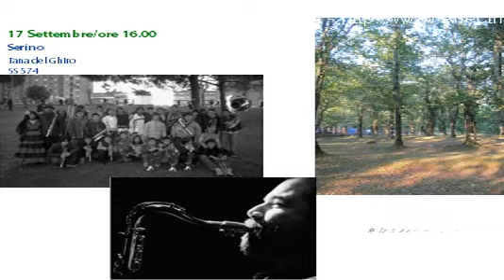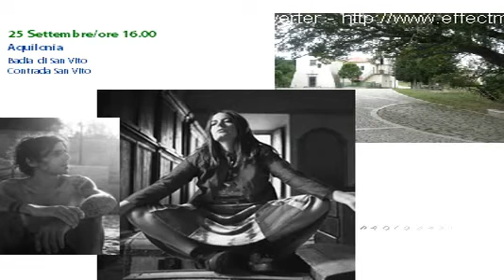Acqua sonante. Concerti tra i fiumi irpini.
Cinque grandi concerti (gratuiti) per valorizzare cinque aree fluviali di pregio -- Calore, Sabato, Ofanto, Ufita/T.Sarda, Fiumarella/Calaggio -- e per fare sensibilizzazione sul tema dello sviluppo sostenibile. Artisti di fama nazionale si esibiranno in un orario insolito tra gli scenari più suggestivi della verde Irpinia (raggiungibili anche attraverso una navetta gratuita da Avellino -- per chi partecipa alle escursioni naturalistiche mattutine .fino ad esaurimento posti, prenotazione obbligatoria).
Il calendario degli incontri musicali tra fiumi e boschi (iniziano tutti alle ore 16.00) prenderà il via il 4 settembre a Montella (località Acqua della Madonna) con il tributo a Fabrizio De Andrè "Non al denaro, non all'amore, né al cielo"; l'11 settembre Cristina Donà (preceduta da un reading a cura di Davide Sapienza, scrittore, giornalista e compagno della cantautrice) si esibirà in prossimità del Lago di Conza della Campania; la musica incontrerà poi il sociale il 17 settembre, a Serino (presso "La tana del Ghiro") con il concerto della "Rustica X Band" (progetto per la lotta al disagio giovanile) diretta dal maestro Pasquale Innarella; si prosegue il 25 settembre con il live acustico di Nada ad Aquilonia (Badia di San Vito) e si chiude il 2 ottobre a Bonito (Largo Cassitto) con l'emergente Dario Brunori, in arte "Brunori Sas", già premiato all'edizione 2010 del Premio Tenco.

Acqua Sonante. Concerti tra i fiumi irpini è quindi un'azione di sensibilizzazione e di coinvolgimento alla tutela, conoscenza  e valorizzazione delle aree di pregio naturalistico della Rete Natura 200 in irpinia ed è parte integrante del progetto  promosso ed ideato da Amici della Terra Irpinia nell'ambito del PSR Campania 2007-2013 dal titolo "Tra i Sic i corridoi ecologici. I corridoi fluviali irpini".